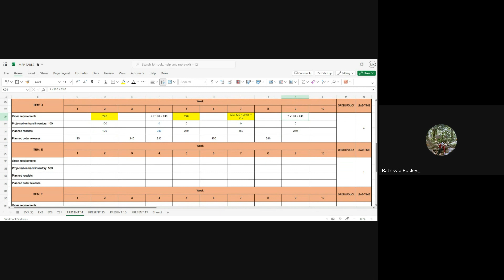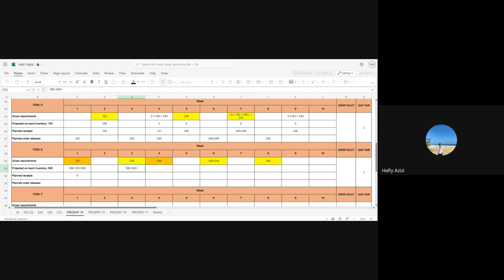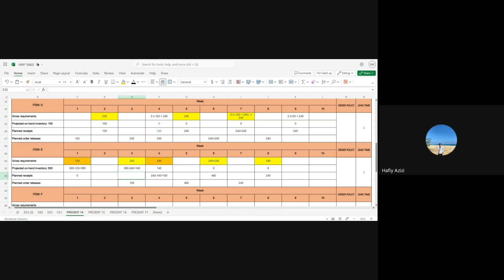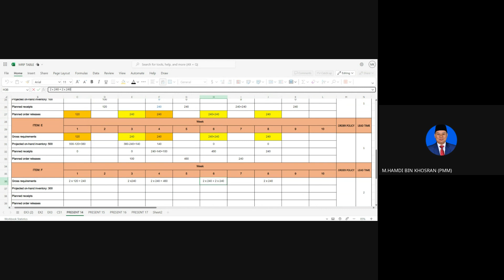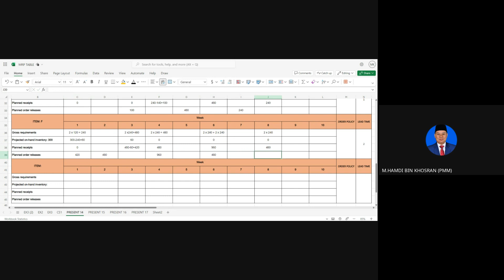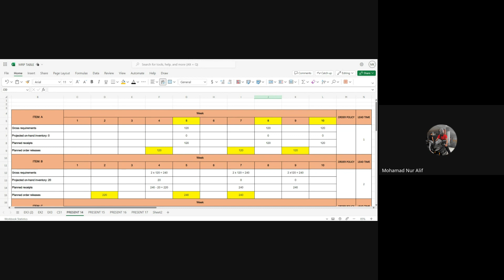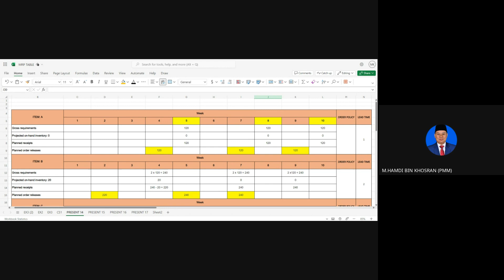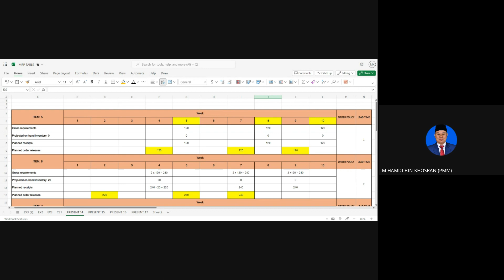KELAS MRP TABLE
KELAS TERAKHIR MRP